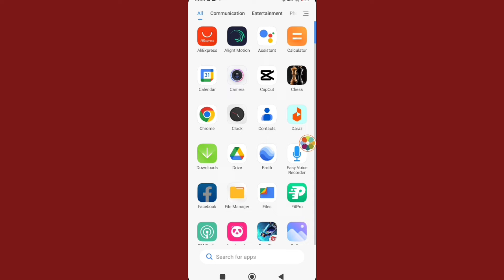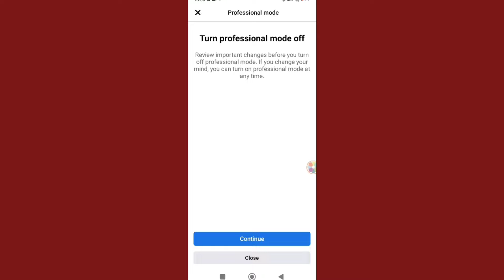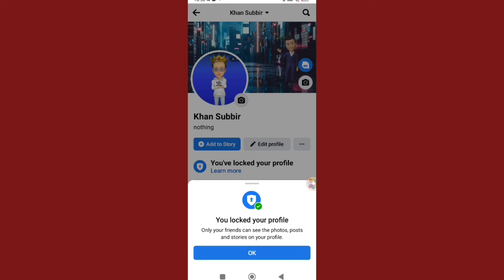How to Lock Facebook Profile (2024)।কীভাবে ফেসবুক প্রোফাইল লক করে?Kivaba Facebook Profile Lock korbo